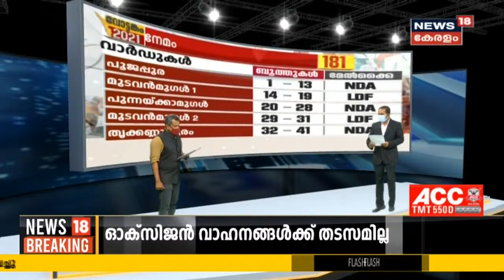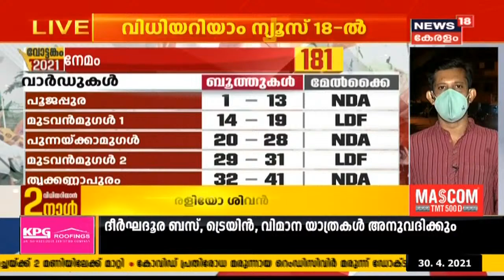Nemom : 8 കോർപറേഷൻ വാർഡുകൾ NDAക്ക്; ആറിടത്ത് LDF | Kerala Election 2021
നേമത്ത് 8 കോർപറേഷൻ വാർഡുകൾ NDAക്ക് ഒപ്പം. ആറിടത്ത് LDFന് മേൽകൈ. മണ്ഡലത്തിൽ ശക്തമായ ത്രികോണ മത്സരം.

വോട്ടെണ്ണലിന്റെ ട്രെൻഡ് മനസിലാക്കാം. ഓരോ റൗണ്ടിലേയും ഗതിവിഗതികളെന്താകും? അന്തിമ ഫലത്തിലേക്ക് എത്തുന്ന സൂചനകളെങ്ങനെ?